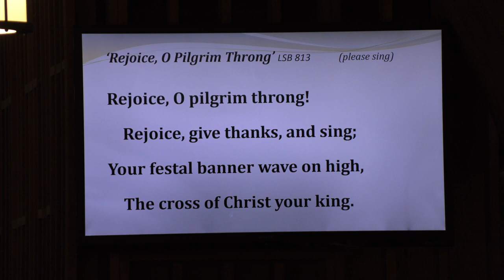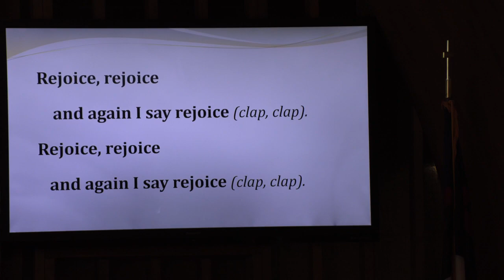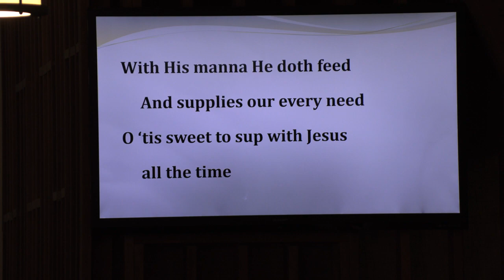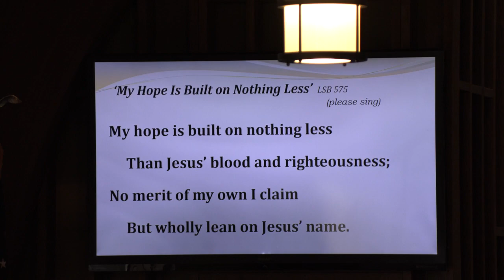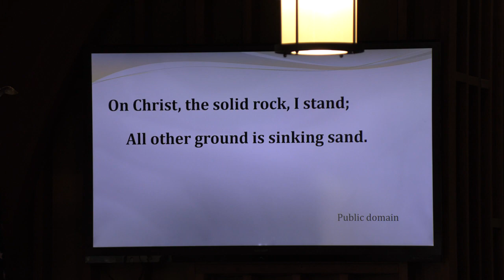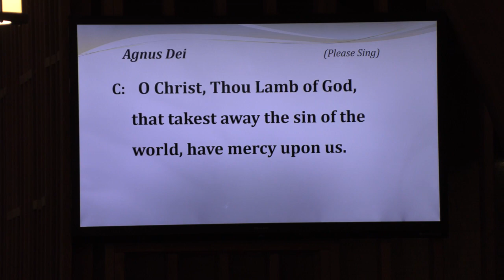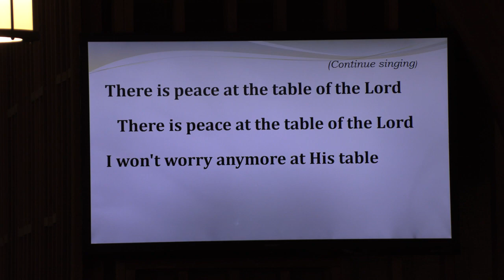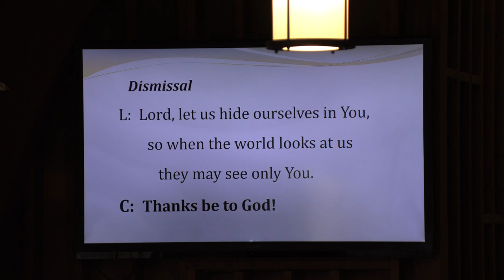Worship 10 11 20